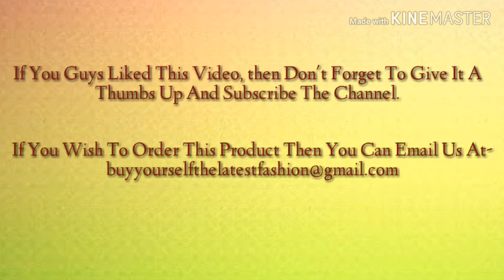Men's Classy Eagle T-Shirts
Sleeves: Sleeves Are Included
Size: S, M, L, XL, XXL
Type: Stitched
Description: It Has 1 Piece Of Men's T-Shirt
Dispatch: 2 - 3 Days